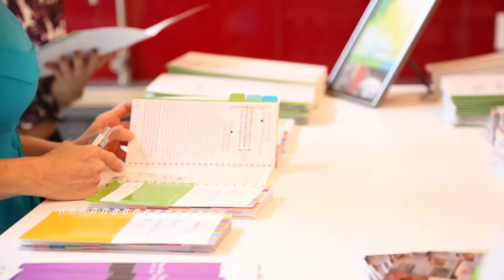Coming Soon - Full Panel Discussion with the Creators of I Smile Back!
Soon - watch the discussion between Janet Bailey (mod.), Adam Salky, (dir.), Paige Dylan (screenwriter) and Amy Koppelman (screenwriter and author) from our September Lunch & Learn!

The creators of I Smile Back, starring Sarah Silverman, were in town to promote the film at TIFF, so we chatted with them about representing mental illness and addiction in film.